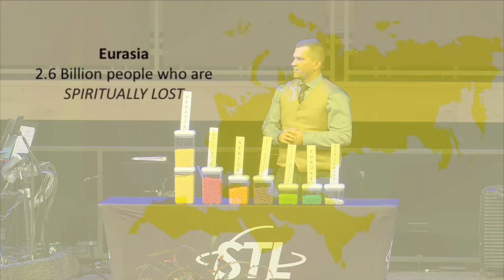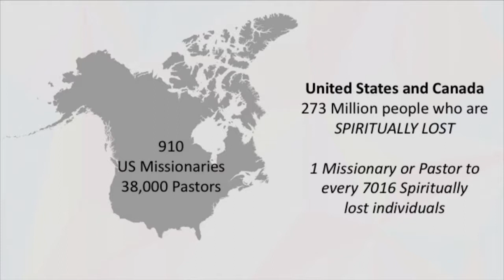10/13/2019 10:30am, "Speed the Light Missions", Guest Speaker: Eric Hoffman